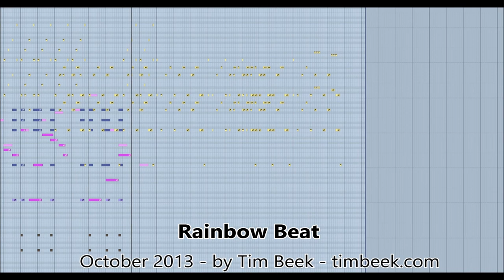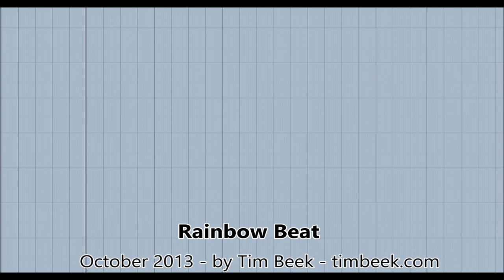[Royalty FREE Music] Rainbow Beat